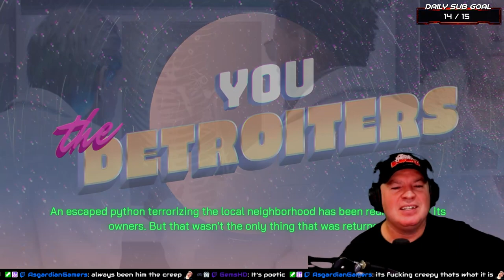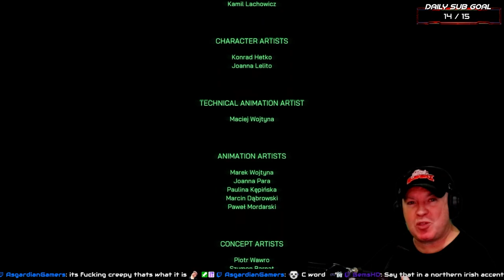Nice shootin', son. What's your name? - The Finale of Robocop: Rogue City - Part 6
Flash Bowski finishes his playthrough of Robocop: Rogue City.